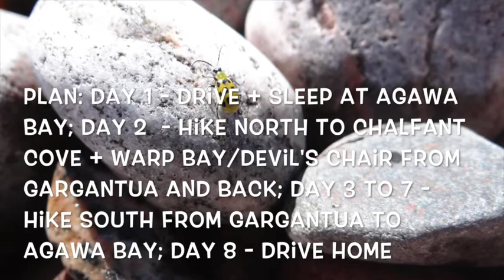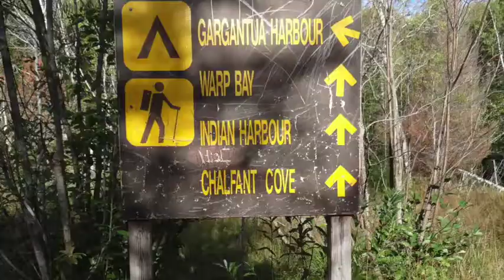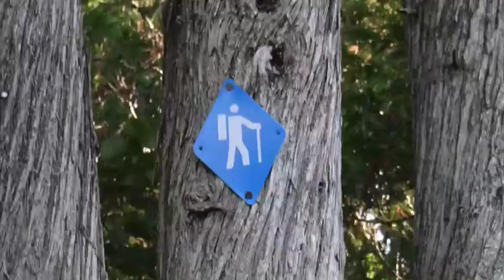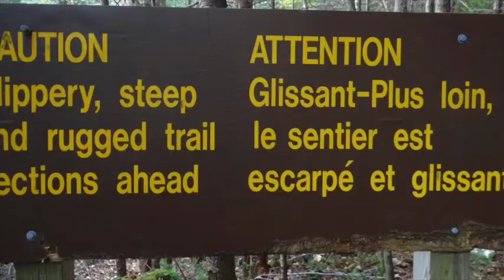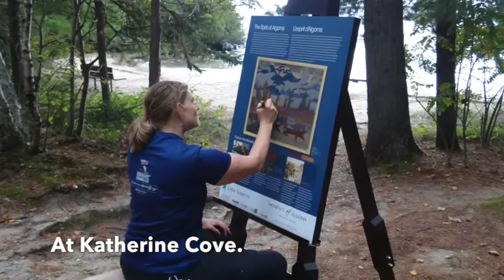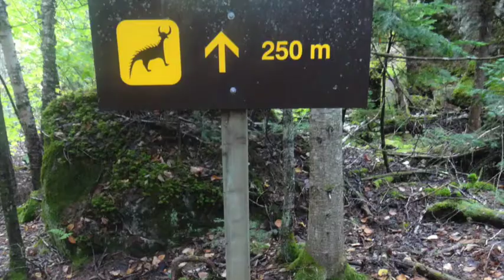Lake Superior Coastal Trail Fall 2017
Hiking the full length of the Coastal Trail at Lake Superior Provincial Park in fall 2017.